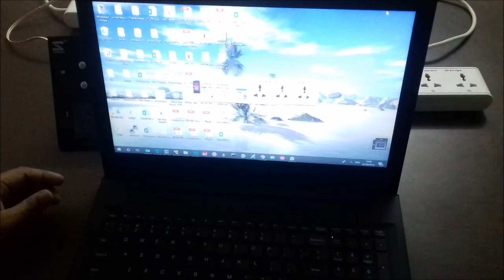Smarteefi First Time WiFi Configuration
This video shows how to configure WiFi details in Smarteefi Devices